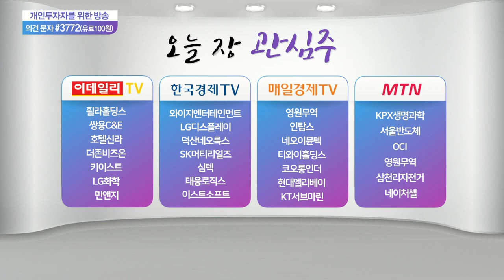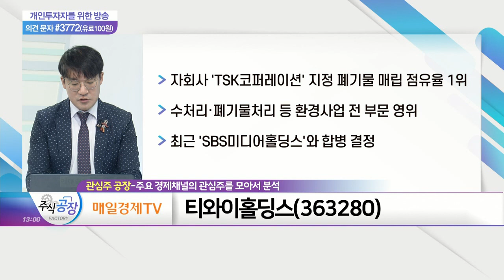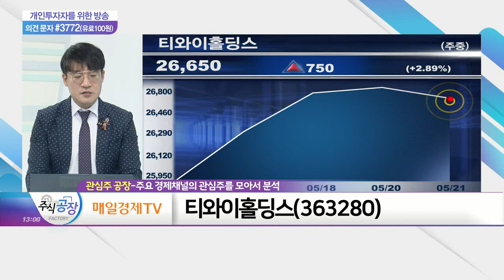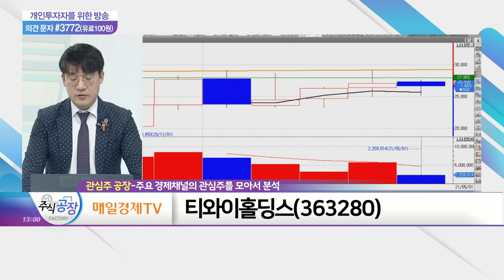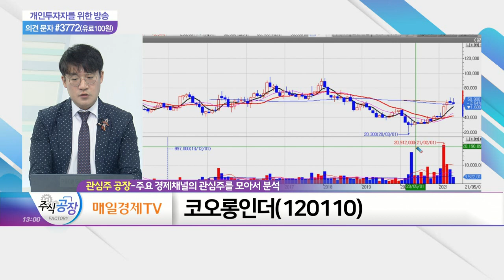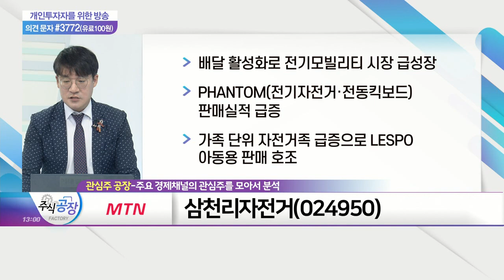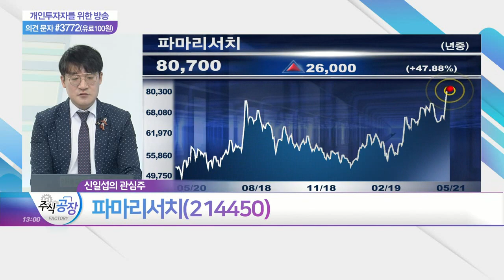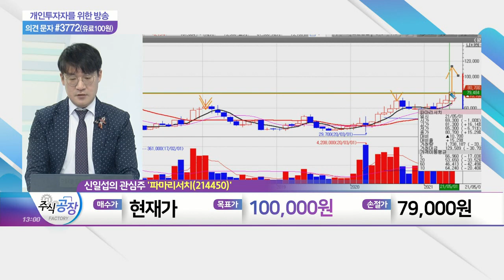티와이홀딩스, 코오롱인더, 삼천리자전거, 파마리서치_관심주 공장 (20210521)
티와이홀딩스(363280)
- 자회사 'TSK코퍼레이션' 지정 폐기물 매립 점유율 1위
- 수처리·폐기물처리 등 환경사업 전 부문 영위
- 최근 'SBS미디어홀딩스'와 합병 결정

- 5G 케이블·초고성능 타이어용 아라미드 호조
- 전기차 신규 수요로 타이어코드 실적 성장
- 패션 부문, 골프 열풍 타고 '턴어라운드' 성공
- 프리미엄 골프 브랜드 '지포어'·MZ세대 겨냥 '골든베어' 론칭

삼천리자전거(024950)
- 배달 활성화로 전기모빌리티 시장 급성장
- PHANTOM(전기자전거·전동킥보드) 판매실적 급증
- 가족 단위 자전거족 급증으로 LESPO 아동용 판매 호조

- '리쥬란·콘쥬란' 실적 '쌍두마차'
- 리쥬란힐러 통증 감소 전용 인젝터 '리쥬메이트' 매출 발생
- 리쥬메이트, 얇은 멸균 전용 주사침 9개 사용해 통증 감소
- 국소 마취제 리도카인 첨가로 통증 완화 '고급형 리쥬란HB' 출시
- 콘쥬란, 작년 3월부터 급여 적용… 환자부담금 20만원→5만원